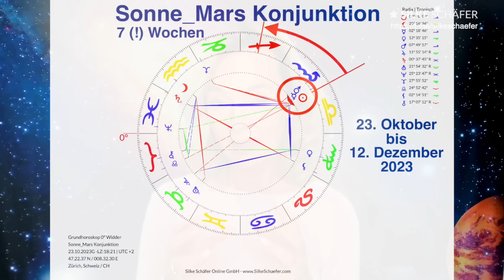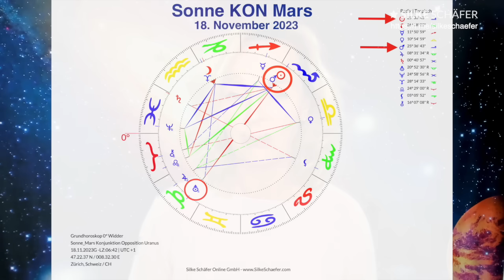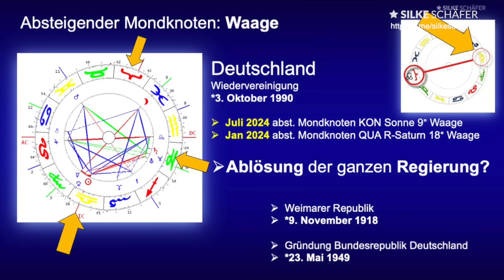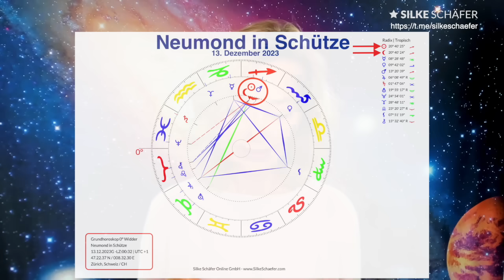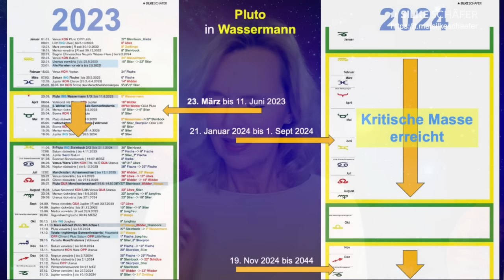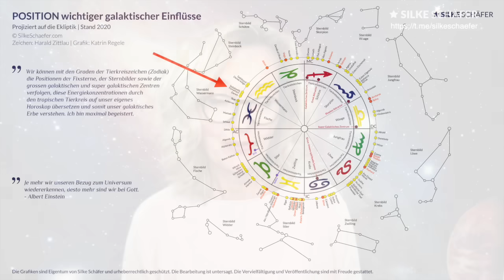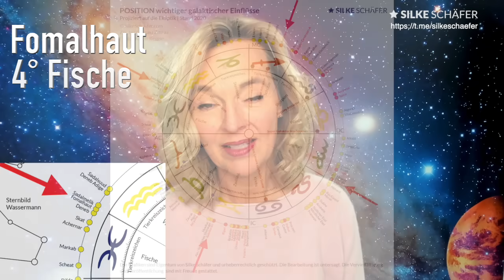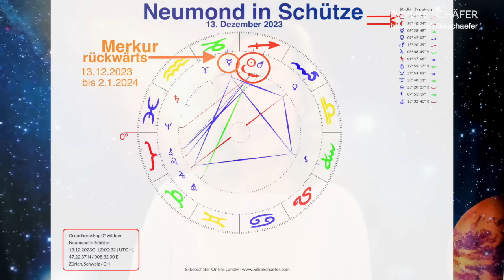Folge deiner Vision | Neumond 13.12.2023 | Silke Schäfer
Mit dem Schütze-Neumond vom 12/.13.12.2023 schwingen Visionen für das 2024 ein. Nach der 7-wöchigen Herbst-Challenge beginnt nun die eigentliche Aufgabe, die zunehmende Göttlichkeit in der gegenwärtigen Realität zu verankern. Durch den laufenden Lichtkörperprozess transzendieren wir die dichteren Realitäten, was zu neuen Aufgaben im 2024 führt. Finde 20° Schütze in deinem Horoskop. Und feiere mit uns am 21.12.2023 hier auf YouTube die Wintersonnenwende, wenn sich ein mächtiges Portal für den Download neuer Informationen öffnet.

TIMELINE
00:09 Wilder Ritt | Reflexion
05:59 Was verblasst in deinem Feld?
09:43 Zeichen lesen wird essentiell
17:03 Horoskop Deutschland
17:59 Südafrika
18:45 Sieben Neumonde: Visionen und Neustart
23:40 Pluto in Wassermann: Dezentralisierung
26:17 Lichtkörper-Prozess
32:05 Lineare Zeit verändert sich
33:53 Zu neuen Aufgaben gerufen werden
37:25 Merkur rückwärts
38:08 Ab 27. Januar alle Planeten vorwärts

✨ Lade dir dein kosten.freies Grundhoroskop von meiner Website herunter und beginne zu forschen:

HÖRE AUCH:
⭐️ 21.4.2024: DRESDEN 🇩🇪 Workshop "Richtung 2027" [Ausschreibung folgt]

⭐️ Herausgeber: unum, GRÄFE UND UNZER Verlag GmbH

ASTROLOGISCHE BERATUNG?

GEBURTSZEIT UNKLAR?

WICHTIGER HINWEIS zum KOMMENTIEREN
Ich freue mich über deinen Kommentar und den daraus entstehenden Gedankenaustausch für ein wertschätzendes, würdevolles Miteinander. Ich begrüsse auch eine kritische Betrachtung meiner Beiträge. Ich erwarte dabei Erkennbarkeit. ‼️ Durch klare Namen können die Zuschauer weitestgehend ausschliessen, dass es sich um Spambots oder verdeckte bezahlte interessengeleitete Kommentatoren handelt.

FOLGENDE KOMMENTARE WERDEN GELÖSCHT:
‼️ Kritik, die sich hinter offensichtlichen Pseudonymen verbirgt.
‼️ Kommentare, die sich nicht auf den Inhalt des Videos beziehen.
‼️ Kommentare, die für sich oder Dritte Werbung machen.
‼️ Kommentare, die Links enthalten. Wir übernehmen keine Verantwortung.
Vielen Dank für deinen Respekt.